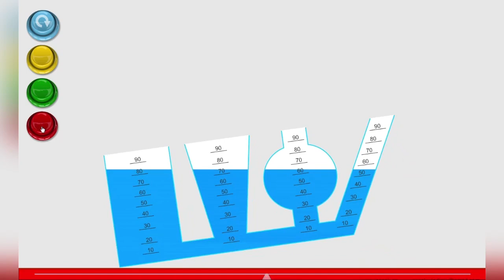Фізична симуляція "Сполучені посудини"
Симуляції  дуже ефективні під час демонстраційної лекції, в класній дослідницькій роботі і для домашніх завдань.

Запрошуємо навчатися на фізичному факультеті ХНУ імені В.Н. Каразіна!